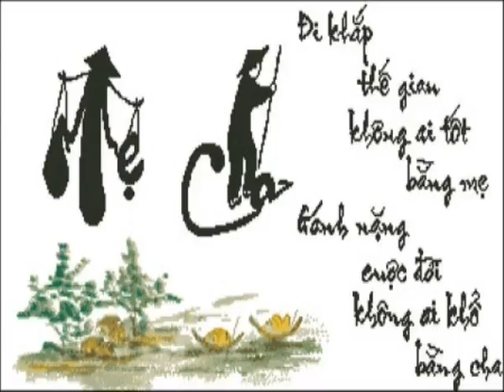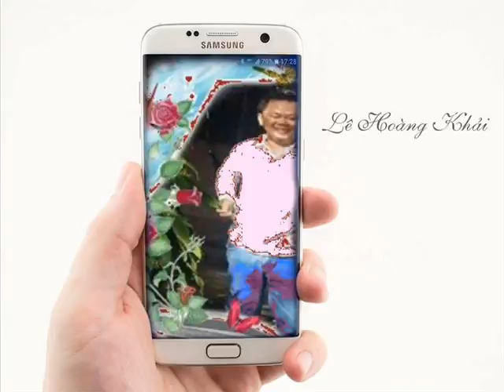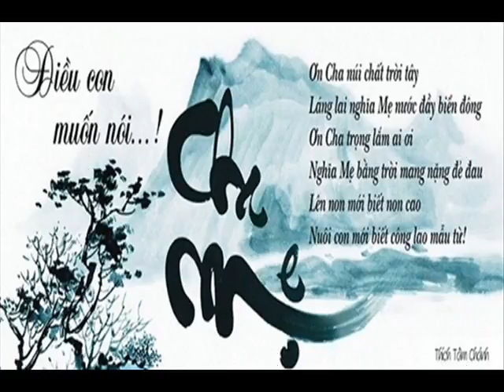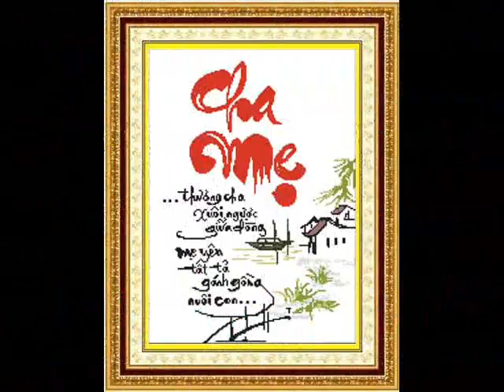Khai Do Eat 10